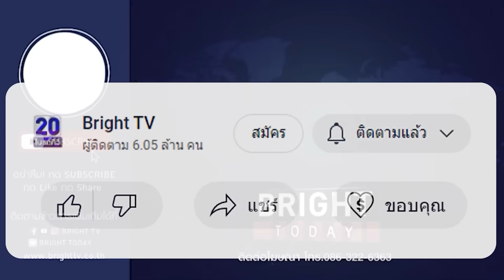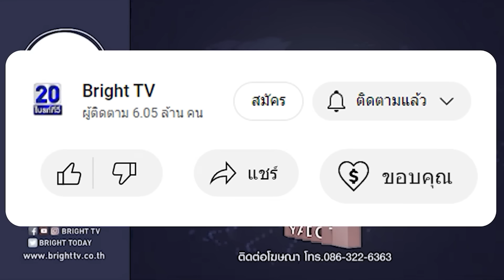พล.ต.อ.สุรเชษฐ์ ยันหลักฐานชัดกำนันนกสั่ง รู้หมดแล้วว่าใครทำ ตำรวจทั้ง 25 นาย โกหก??